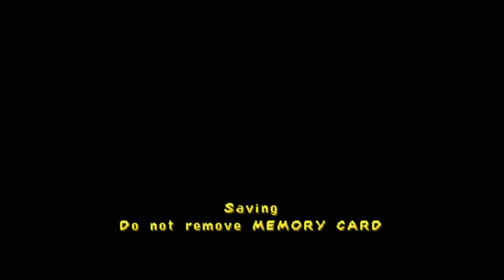Spyro 3 - Sheila's Alp (Custom Instrumentals) - Mikaro2K13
Video: #96

Songs: Above It All, New Wave (2012)
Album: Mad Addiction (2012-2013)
Produced By: Mikaro2K13
Inspired By: Spyro 3, Mean Sk

I decide to put up a video to reminisce in a time back last year in 2012 and also played for the first time back in 2011; when I played "Spyro 3 Year Of The Dragon".  The beatz in the video is beatz I made around this time last year.  I liked a person's video on youtube who's username is "Mean Sk" for a "Crash Bandicoot 3 Warped" sample beat and it inspired me to make this video.  Tho these songs are not sampled from the game or have anything to do with the game, I turned off the in-game music to play my own and I thought it was something interesting.

I Will do some other videos from the first two titles of Spyro and will make many more video like this in the near Future.